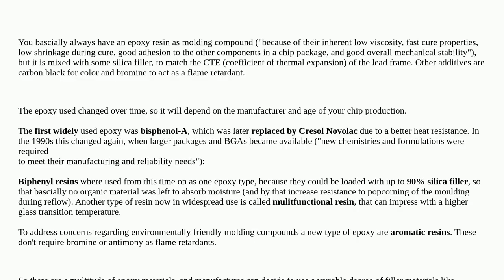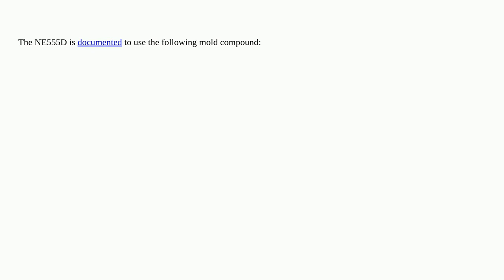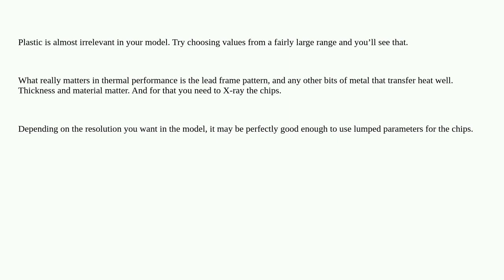Electronics: What is the most common electronics IC package material?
What is the most common electronics IC package material?

A special thanks goes out to the awesome community

  materials thermal components